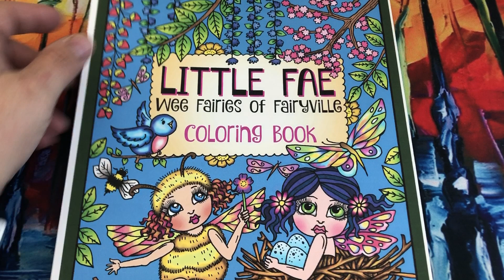Relax and Color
Hey sexy friends. Come relax with me as I quietly color in Deborah Muller’s adorable new book Little Fae while listening to the calming sounds of the beach.